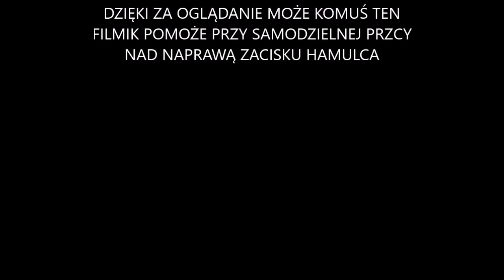RENOWACJA ZACISKU HAMULCA LEWY PRZÓD FORD FOCUS MK1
Siemanko. Nie kupuj i nie wyrzucaj starego zacisku hamulca. Napraw go sam domowym sposobem, zaoszczędzisz kasę bo koszt takiej naprawy to około 25zł. A satysfakcja że zrobiłeś to sam jest bezcenna.